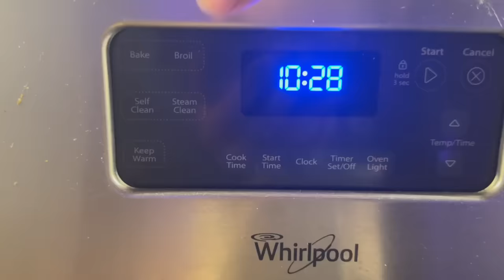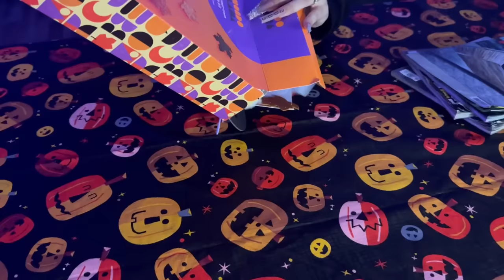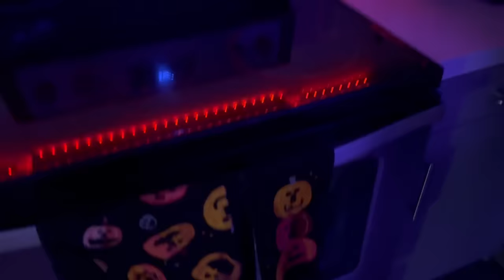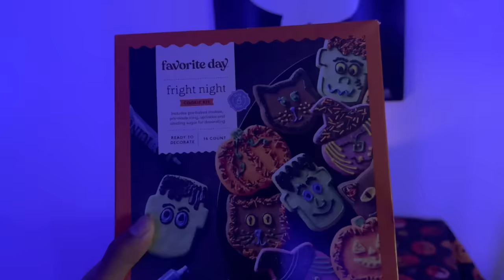Spooky Halloween Date Night *Teen Couple*